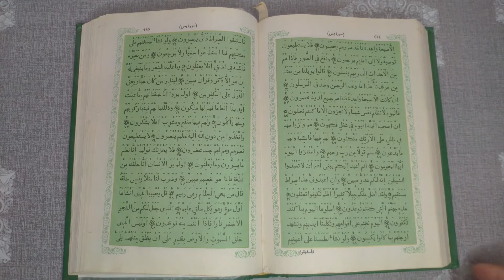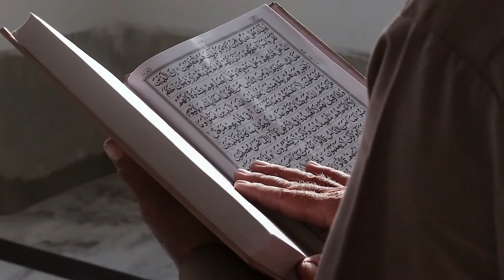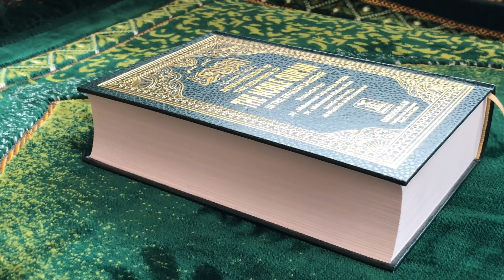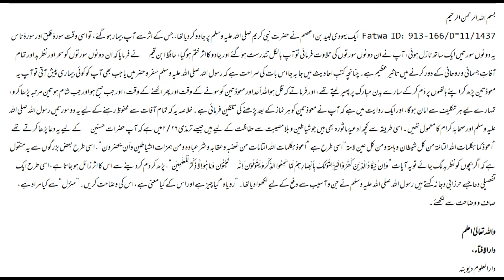My Black Magic Does Not Work On Muslims - اسلام کی طاقت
A Russian magician Zhanna Kushnir explained in an interview about her experience of practicing witchcraft on Islam